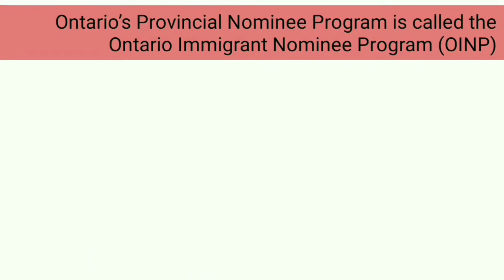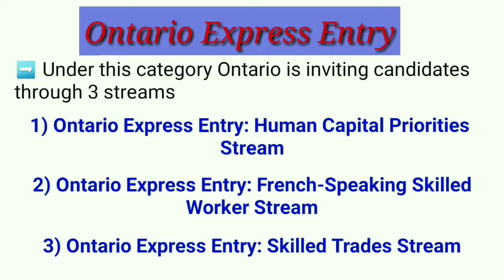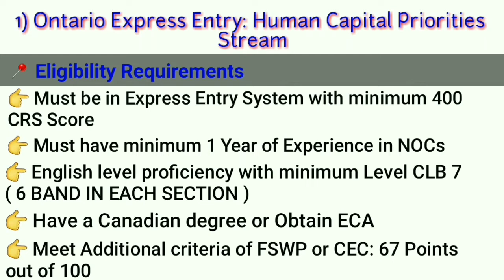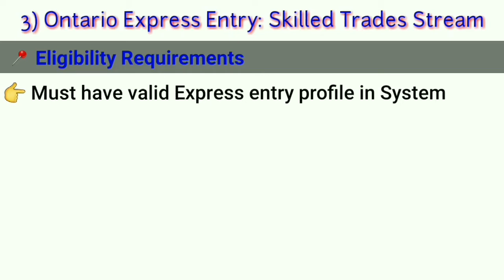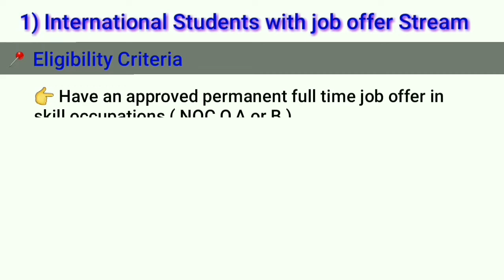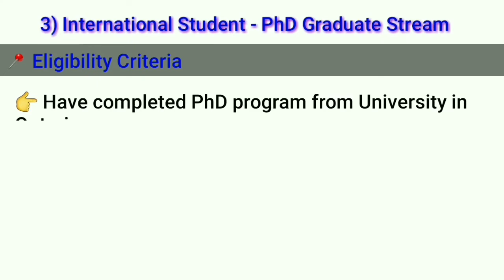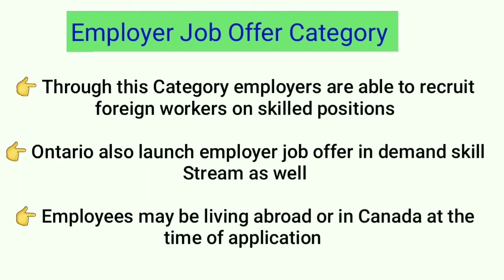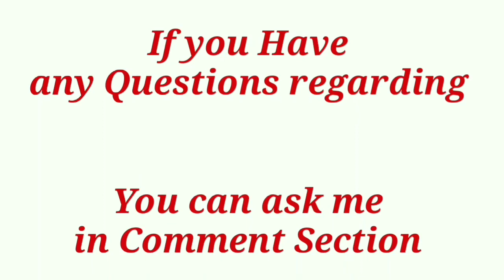🇨🇦 OINP - ONTARIO PNP PROGRAM | Canada PR | Express Entry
In this video, I had explained everything about Ontario PNP process. You will find Types of Categories,Various Streams for Application, Eligible Criteria and Application Process to get permanent residency through OINP.

If you have any questions regarding OINP, You can ask me here in Comment box.